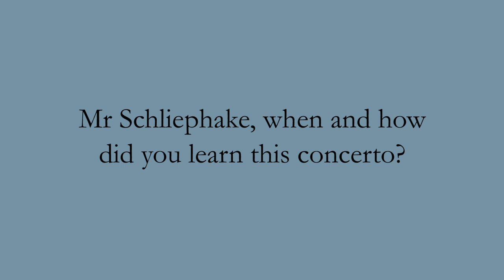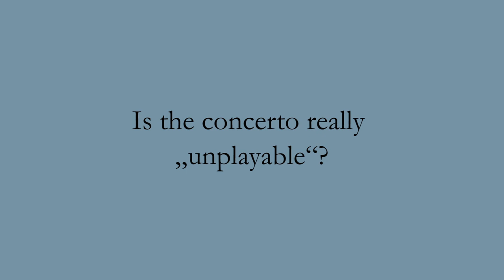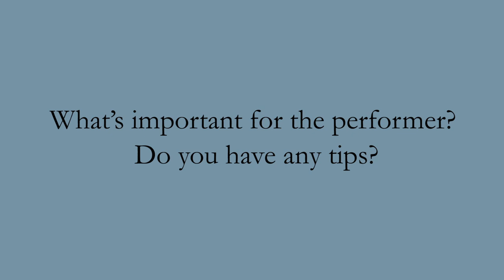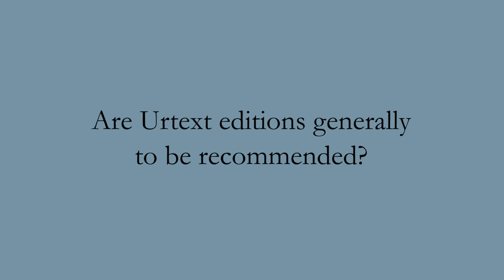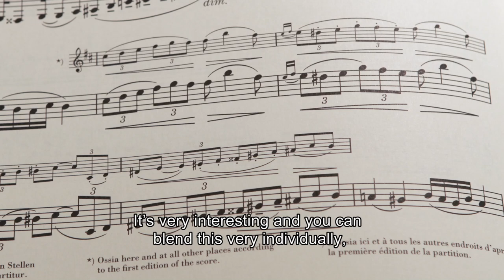Tchaikovsky: Violin Concerto D major op. 35 - English - interview with Ernst Schliephake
Interview with Ernst Schliephake on Peter Ilich Tchaikovsky's Violin Concerto D major op. 35 at G. Henle Publishers, Munich. Details on the Urtext edition HN 685